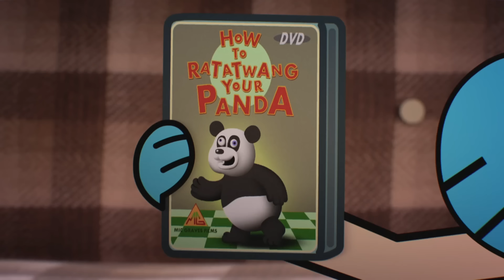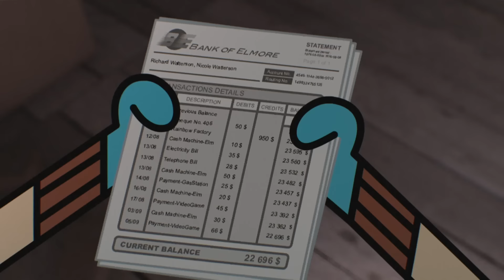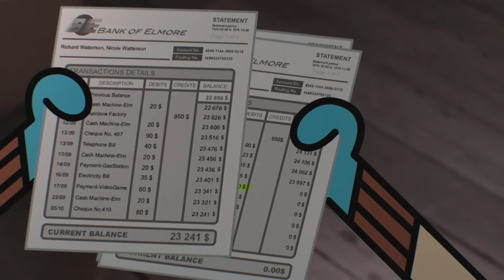Atrás das pistas | O Incrível Mundo de Gumball | Cartoon Network 🇧🇷